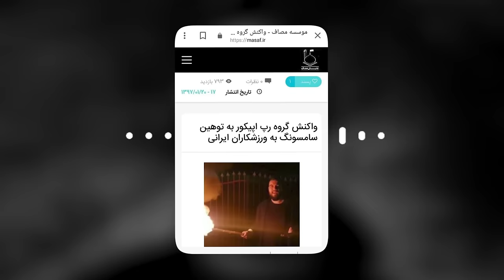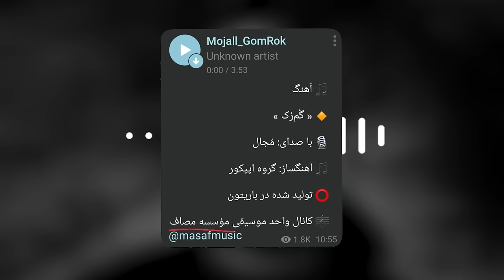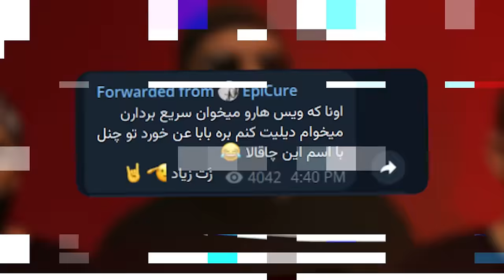رپ حواشی: از درگیری امیر اپیکور و مشکی تا ری اکشن ۴۰ میلیون تومنی ‼️